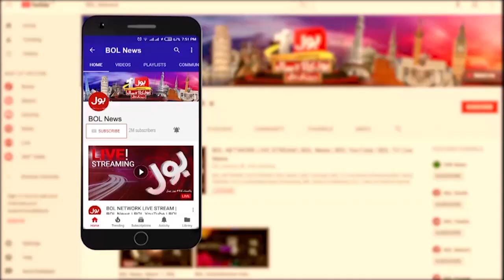Imran Riaz Khan Arrested | Haleem Adil Sheikh Big Statement | Breaking News